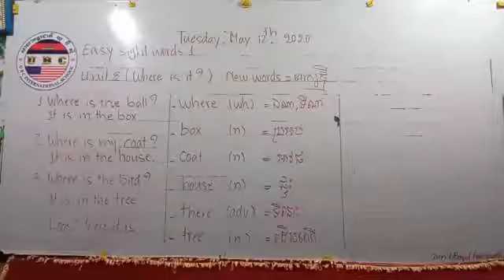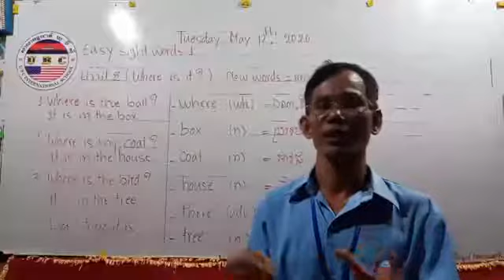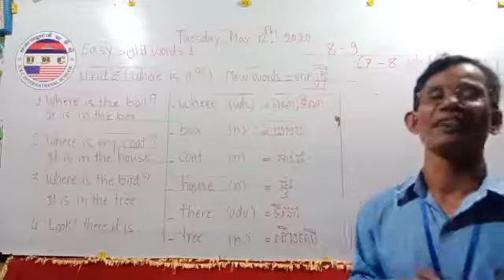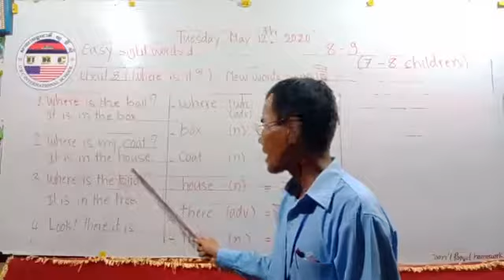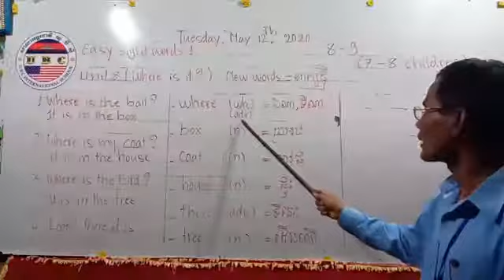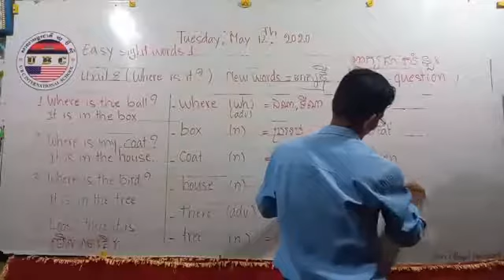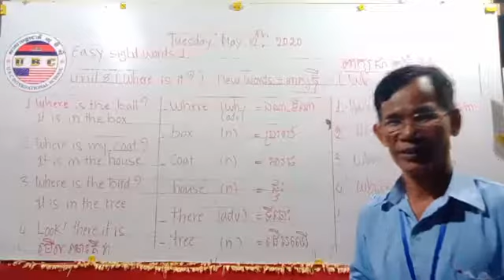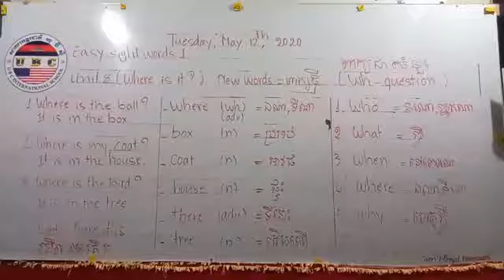Easy Sight Word Unit 8 Part 01 | UBC International School Khmer | Step by step learning for kids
Welcome to UBC International School Khmer Channel! Hi, everyone. Today I'm gonna teach you simple easy Easy Sight Word Unit 8 Part 01.